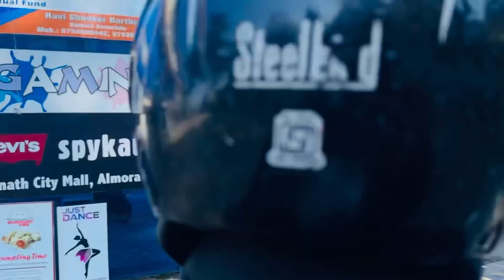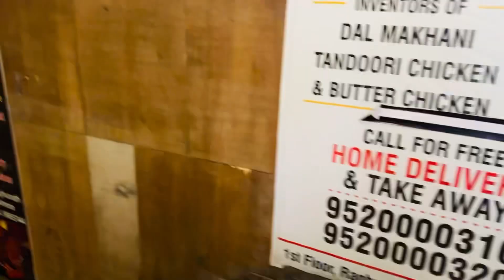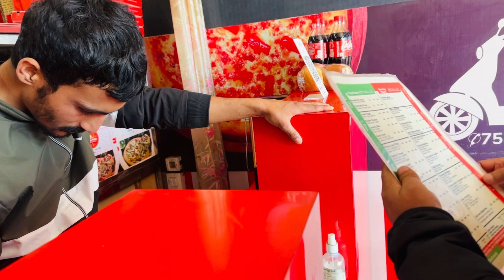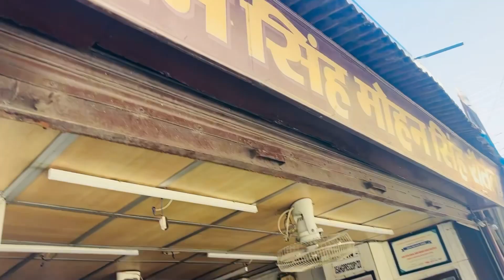Hum aae apne ghar Almora || Famous bal mithai of Almora || full vlog